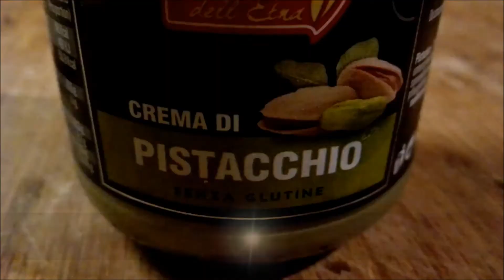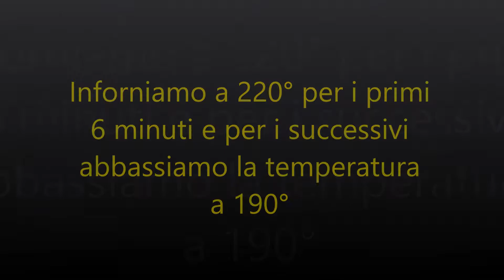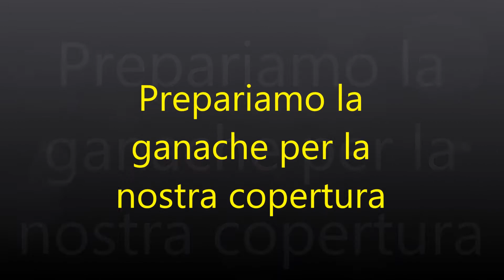Bigne' cioccolatino ricetta super facile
Ciao amici, volete riciclare le uova di Pasqua? Realizzate i miei BIGNE' CIOCCOLATINO, un'idea super golosa e facile da fare.

Cioccolato fondente, cioccolato bianco, pistacchio, piccola gourmandise da dedicarci quando siamo giu', quando abbiamo un'amica a casa o semplicemente per il pranzo della domenica.